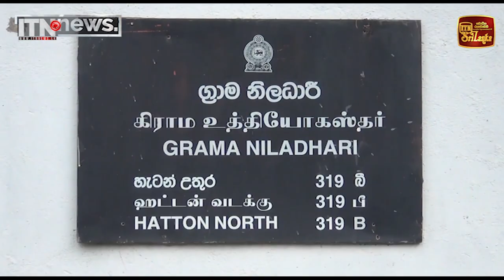ග්‍රාම නිලධාරීවරුන් අද සිට කළු විරෝධතා සතියක් ප්‍රකාශයට පත් කෙරේ